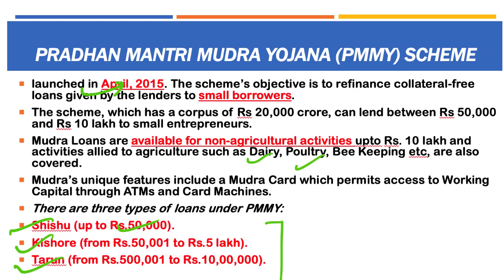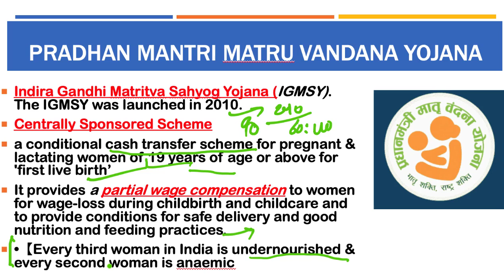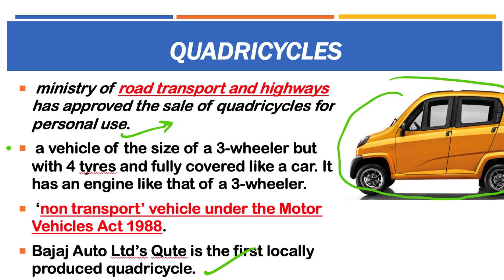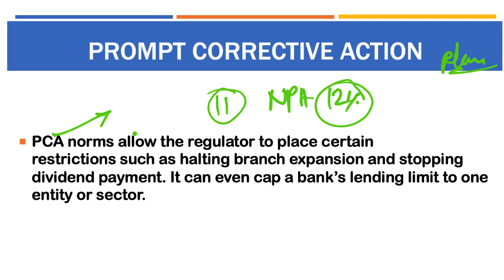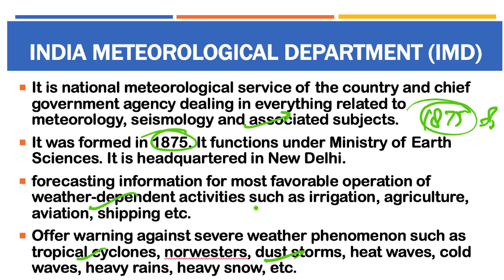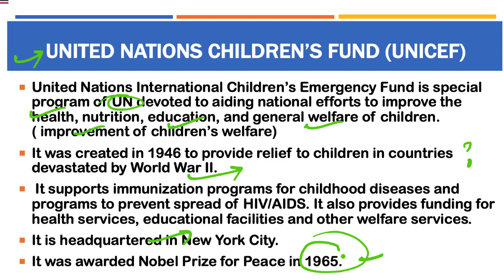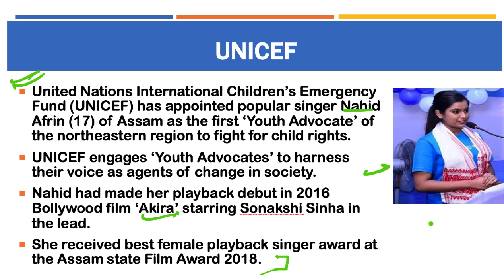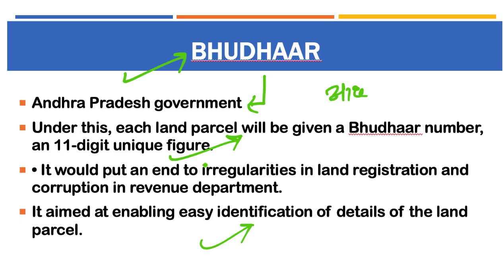26 November 2018, हिन्दी Prelims Updater Series, News Discussion hindu, PIB, Yojana UPSC, CSE, IAS